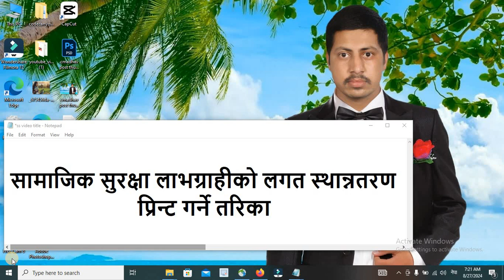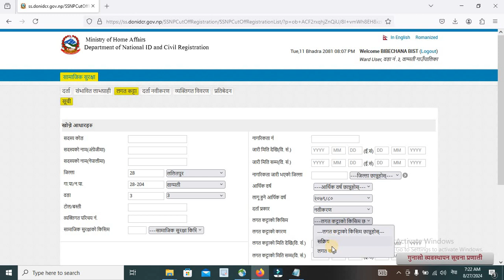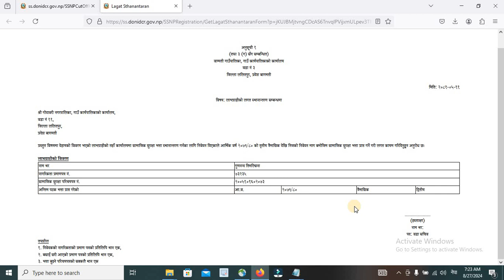सामाजिक सुरक्षा लाभग्राहीको लगत स्थान्नतरण प्रिन्ट गर्ने तरिका (Social Security) - Cmadhav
Camera/ Edit: Cmadhav (Madhav Chaulagain)

The views and opinions expressed in this video do not necessarily reflect the official policies or positions of Cmadhav. The content and opinions contained in this video are not intended to malign any religion, ethnic group, organization, company or individual.

Cmadhav makes no representations or warranties of any kind, express or implied, about the completeness, accuracy, reliability or suitability with respect to any content contained within Cmadhav. Viewers should not rely on any information contained within [Name of video].

IN NO EVENT WILL CMADHAV OR ITS DIRECTORS, EMPLOYEES OR AGENTS BE LIABLE TO YOU OR ANY THIRD PERSON FOR ANY INDIRECT, CONSEQUENTIAL, EXEMPLARY, INCIDENTAL, SPECIAL OR PUNITIVE DAMAGES, INCLUDING FOR ANY LOST PROFITS OR LOST DATA ARISING FROM YOUR VIEWING OF THIS VIDEO.